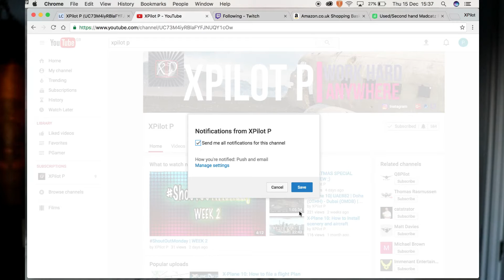Fly around the World for a good cause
1. This is the Link for the donations that will go to me and the Channel, and would really support me, and help your viewing experience.

This is the link for ME HELPING THE HOMELESS, where 100% of the donated money will go to the Homeless every year Christmas

Wanna get your Channel a place on my ShoutOutMonday, then
2. Be active on my Channel
3. Let me know why you deserve a ShoutOutMonday

Good Luck!!! ;)))